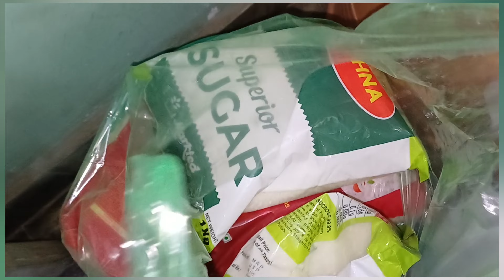🌄Morning walk ||🏡 😋Tinde की ग्रेवी वाली Sabji एक बार मेरे तरीके से बना लोगे तो बार बार बनाएंगे🤷‍♀️🌹